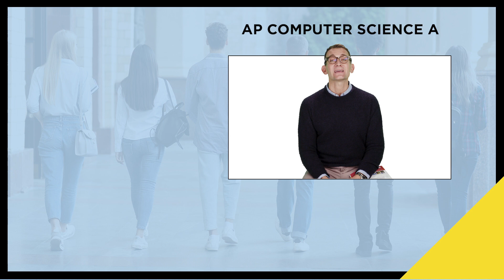AP® Computer Science A: Changes for 2020 | The Princeton Review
The AP® Computer Science A exam is changing for May 2020. If you're new to computer science, fear not! You can master this content—and the updated exam, too. There are four types of free-response questions on the exam: Methods and Control Structures, Class, Array/ArrayList, and 2D Array. Our Editor-in-Chief Rob Franek walks you through what’s changing with the FRQs—and explains how the overhauled exam may be better for you.

For in-depth AP prep, get your copy of our updated-for-2020 Cracking the AP Computer Science A book

See all of our videos about the 2020 AP exam changes by checking out our “AP Exam Changes for 2020” playlist

Prepping for the SAT as well?

For expert info about how to find, gain admission to, and pay for your dream college, watch